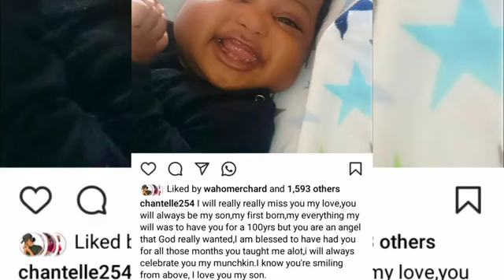Becky citizen tv actors real life vs acting life you'll be surprised 🙀😯